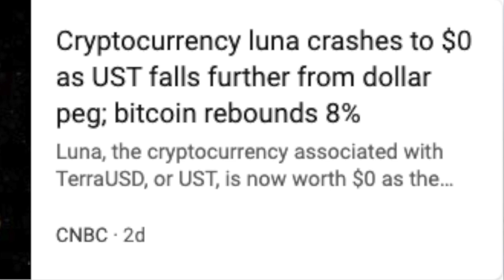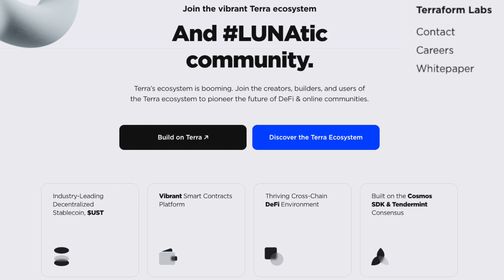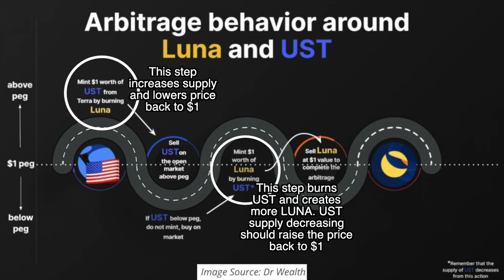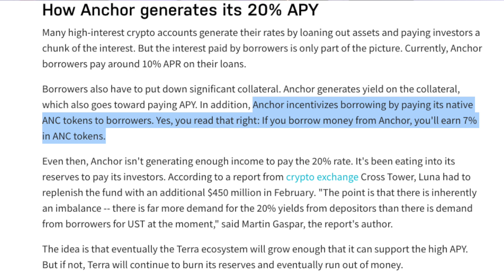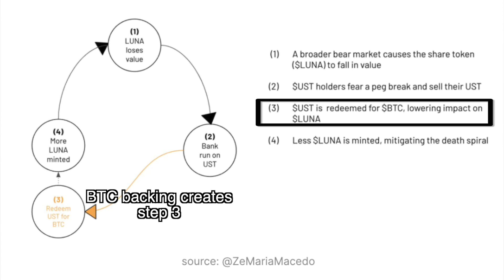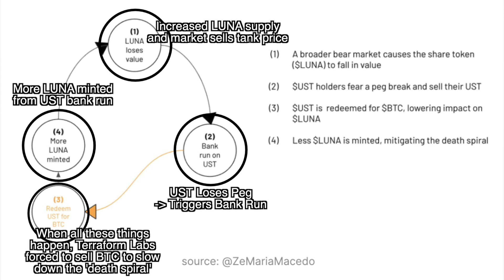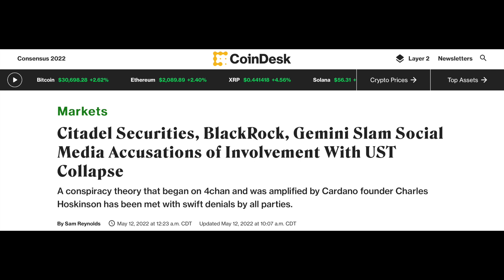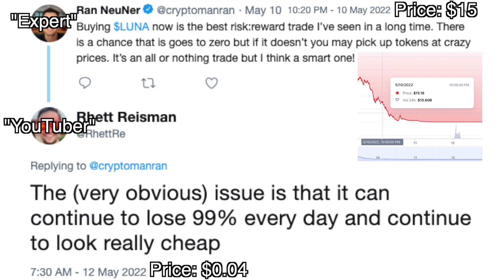Terra (UST) LUNA Crash Explained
Luna crash explained. UST crash explained. At the time of recording LUNA is down -99.999%, UST (Terra) is down more than 80% and many people are wondering why. There are a lot of theories out there and we’ll cover some in this video. But more importantly we’ll cover the tokenomics of LUNA, UST and the Anchor protocol to give you guys an idea of how this whole market collapse occurred and then I’ll give my thoughts on the coming regulation and fallout from this disastrous market crash.

⚫️🦢 The Black Swan by Nassim Taleb

🎧 Audible Subscription (get a free book with Audible Premium Plus - my favorite way to learn more!)

Background 0:00
What is LUNA? 1:49
What is UST? 2:27
What is Anchor? 4:30
How is Bitcoin Involved? 6:05
UST LUNA Collapse Explained 7:29
What Happens Next? 10:04